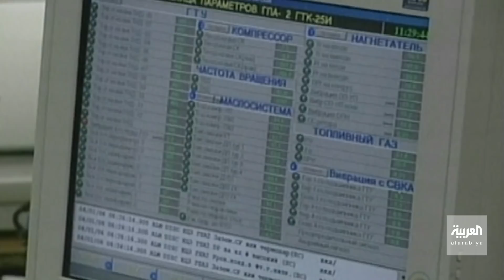أخبار الساعة | يعتبر الأكبر في نقل النفط عالميا.. هل يحل خط أنابيب دروزبا معضلة المجر أوروبيًا؟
يعتبر الأكبر في نقل النفط عالميا.. هل يحل خط أنابيب دروزبا معضلة المجر أوروبيًا؟